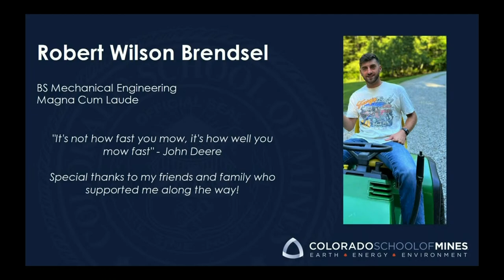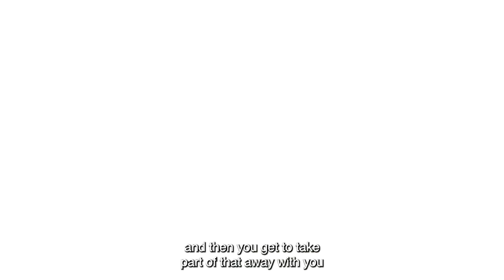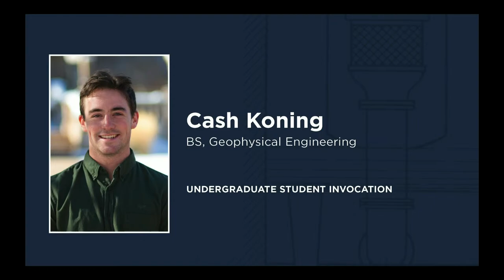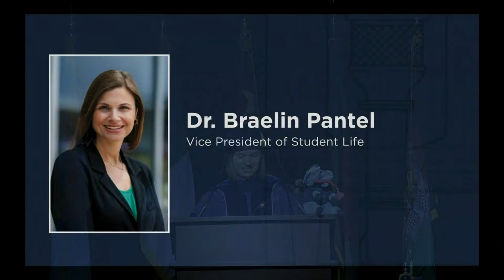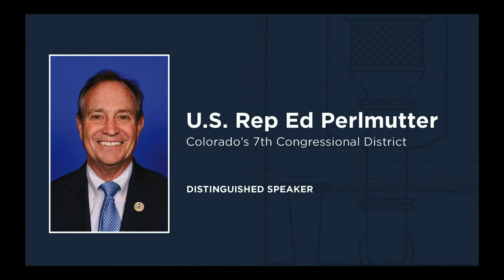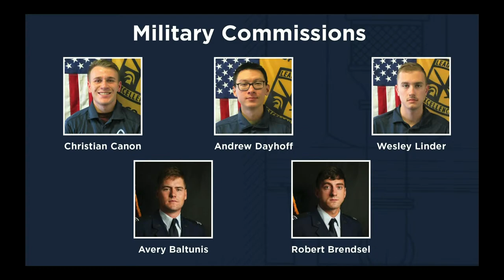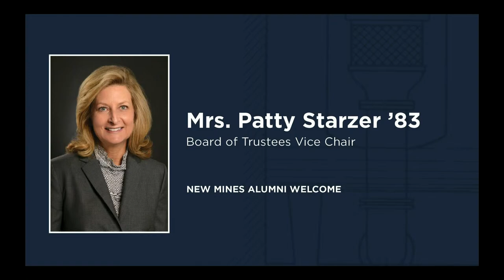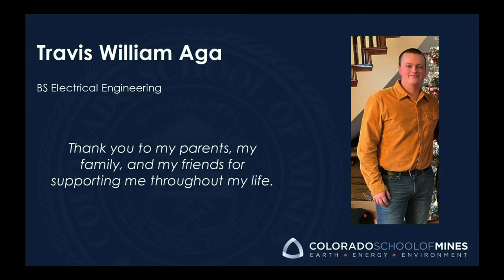Mines Undergraduate Commencement - Fall 2022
Congratulations, graduates! You made it! We are so excited to have a chance to celebrate you and your remarkable achievements. This ceremony is being held and streamed on Dec. 15, 2022 beginning at 9 a.m. Mountain Time.